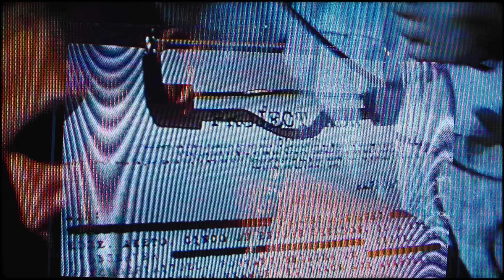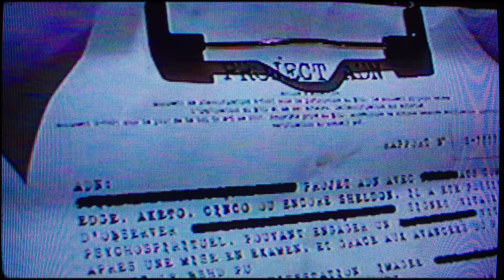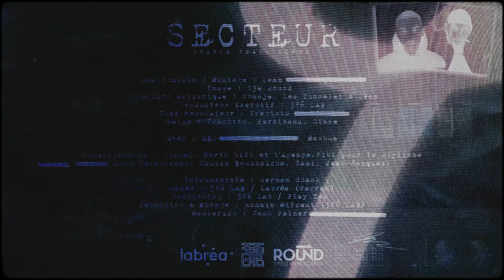Chanje - Secteur ft. Cinco (Clip Officiel)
Paroles :
Refrain :
Souvent je pense à mon biff,
Jamais j’en mets dans le pif
Même quand j’fais la diff’
Chez moi je fais la tête
(Chez moi je fais la…)

Tous ces negros sont des bitchs,
On l’fait pour le biff, jamais pour le kiff
Pas pour tirer, diff’
On ne fait pas la paix
(On ne fait pas la…)

(Ouhoh, Ouhoh, Ouhoh)

Ces negros s’paient ma tête

(Ouhoh, Ouhoh, Ouhoh)

Couplet :

Y’a toujours ma tête dans le six floor
Le ice sur le neck
Le même à Dubaï ou dans l’bistro
Ramène la moula ou reste kiltran

C’est tout pour la miff ou mes dollars
(dollars, dollars)
Oh oui mes dollars
Toubabs soignés y’a des renois sous durag
C’est pas le ble-dia qui soudoiera

Ils veulent ma peau c’est des shmeta
Faut qu’j’les baise C’est l’minimum
C’est pas des vrais djo c’est qu’un spectacle
Faut du cash par millions

J’écris mes horreurs dans le cahier
Bientôt dans le Cayenne
J’ai passé la nuit dans le bâtiment
Ma teuté qui cogne comme à Baltimore

REFRAIN

Couplet :

Maman c’est calme, bientôt la baraque est remplie de biff
Je sais qu’tu m’en veux car j’ai quitté l’école
Que demain j’te quitterai sûrement pour une bitch
Qui m’fera souffrir jusqu’à c’qu’intervienne la mort
Les nuages que j’côtoie sont ceux de mon splif
Je dépasse les limites, très souvent les bornes
Et dans les aff' tu suçais des bites

Yeah, j’ai mon I

Lee !

Où ai-je la tête ?

Quand tu crois qu’c’est fini ça recommence
C’est a violence mon Gigi
Où est mon papers ?

Outro :

On s’appelle on s’capte on s’capte dans le secteur
On ne veut pas de peine

On s’appelle on s’capte dans le secteur

Intrumentale : Herman Shank
Label : 386 Laboratoire / Labréa (Wagram)
Management : Léo Thomelet (386 Lab)
Publishing : 386 Lab / Play Two
Recording & Mixage : Romain Milcent (386 Lab)
Mastering : Jack Palmer

Réalisé et monté par Leam
Directeur de la photo : 13e Round
Direction artistique : Chanje, Léo Thomelet & Leam
Chef décorateur : Tragisto
Régie : ADB, Maxence, Léo Thomelet, Tragisto, Ferdinand, Diane.

Remerciements : Diesel, North Hill et l’Agence.F141 pour le stylisme, Sevenj.mp4, Anna Squercioni, Louise Bouchoucha, Sami, Diez, Carole, JJ & Dodo.